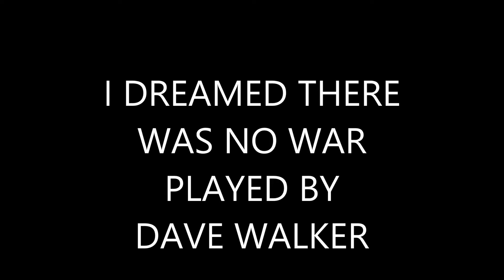I DREAMED THERE WAS NO WAR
My rendition of  The Eagles tune from the album The Long Road Out Of Eden,  The backing track is by Kevin Romang and the Tab is by Lars-Goran Vinger of The Marvingers.  I hope you enjoy my version of this beautiful tune.